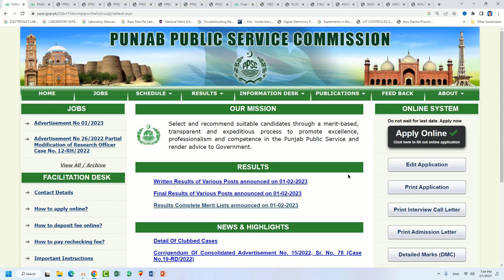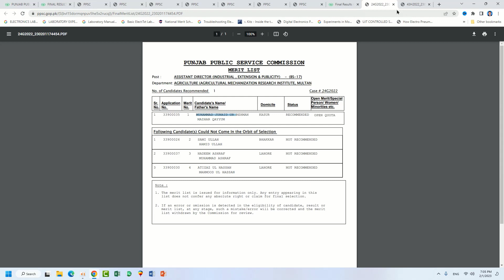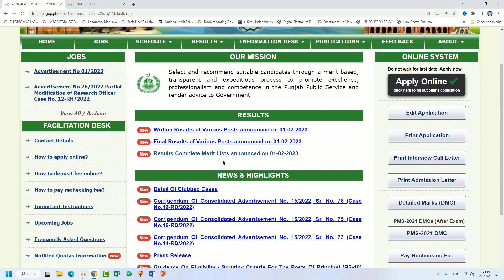ppsc latest final results,ppsc latest final results 01-02-2023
ASSISTANT ACCOUNTS OFFICER (BS-16) ,
ASSISTANT DIRECTOR (INDUSTRIAL, EXTENSION & PUBLICITY (BS-17) ,
DEPUTY SECRETARY / DEPUTY CONTROLLER OF EXAMINATION (BS-18) ,
INTERNAL AUDITOR (BS-16) ,
ITEM DEVELOPER (PAK STUDIES) (BS-16),
JUNIOR CLERK (BS-11) ,
LECTURER PHYSICS (MALE) (BS-17) ,

Junior Clerk jobs
junior clerk result
ppsc cooperative inspector 2022
ppsc interview
ppsc latest news
ppsc cooperative inspector
ppsc cooperative inspector exam preparation
ppsc senior assistant
ppsc updates
ppsc recruitment
ppsc results
punjab
ppsc jobs
ppsc test preparation
ppsc cooperative society inspector
ppsc test
ppsc test preparation Pakistan
ppsc senior assistant
ppsc latest result
ppsc today results
ppsc written test passing marks
ppsc roll no slip
ppsc planner
ppsc jobs
ppsc upcoming jobs
ppsc result
ppsc online apply 2023
ppsc
ppsc latest results
ppsc latest
ppsc online fee payment
ppsc physics lecturer test preparation ppsc fee submission online
ppsc fee through Easypaisa ppsc educators jobs 2022 ppsc past papers
ppsc interview
ppsc chemistry past papers solved
ppsc latest news ppsc latest results ppsc latest
ppsc latest jobs 2023
ppsc latest news today
ppsc latest update ppsc latest MCQs ppsc latest jobs
ppsc cooperative inspector latest news ppsc leaked paper latest news